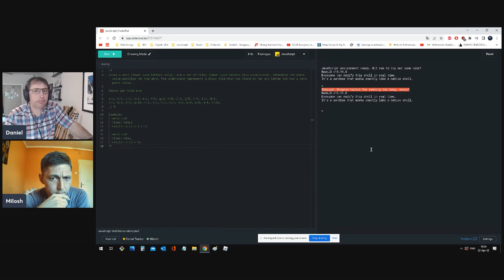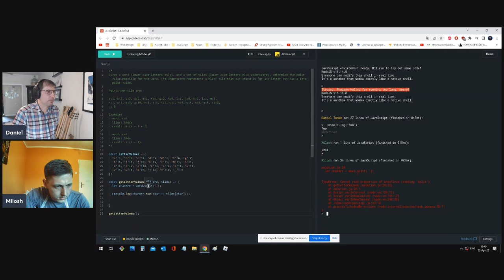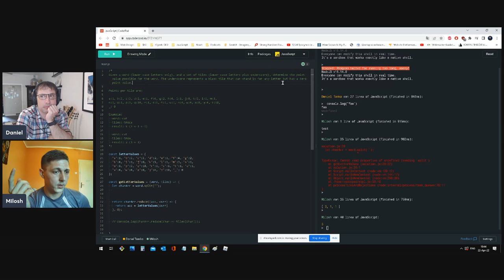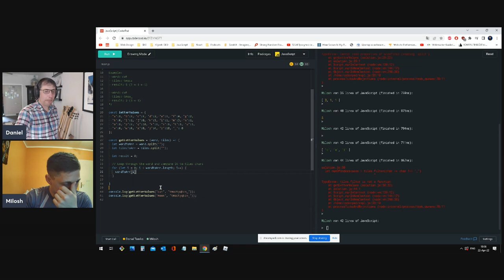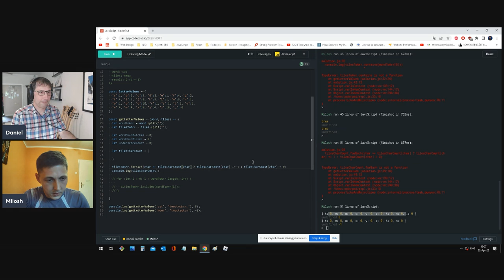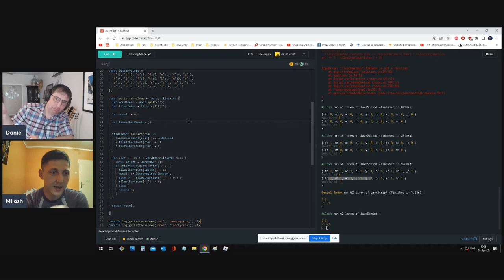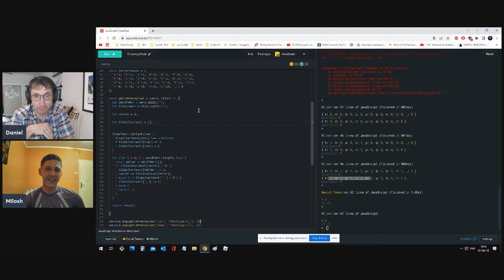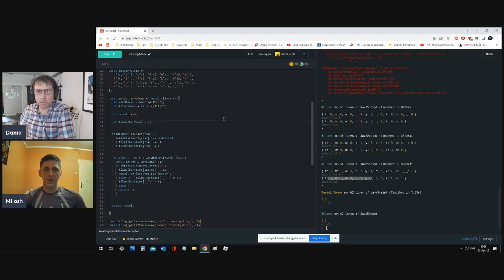FAANG Mock Software Engineer Interview With WordPress Developer (JavaScript)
Are you looking for long-term mentorship as you try to become a frontend developer? Consider joining my frontend mentorship program.

Want to come onto my podcast and ask me a few questions? Just fill out this form

I invited on a WordPress developer of 3 years to tackle an entry-level FAANG mock interview in JavaScript. Quite frankly, most people are too scared to come on to do this, so kudos to Milos for being willing to tackle these problems on video! The interviewer, Daniel, was a software engineer at Microsoft for 10 years and at Facebook for 7 years. It sounded like this type of challenge was more in line with Facebook's style, but hopefully, this gives you some insight into what challenges are like at these companies.

We will be doing 3 mock interviews in total with these problems. This episode is with the first brave soul. Enjoy!

Sections:
0:00 - Intro
0:29 - Start of interview
2:43 - Coding challenge
48:52 - Feedback for the interviewee
56:06 - Feedback for the interviewer and insight into the thoughts of an interviewer
1:04:25 - Outro